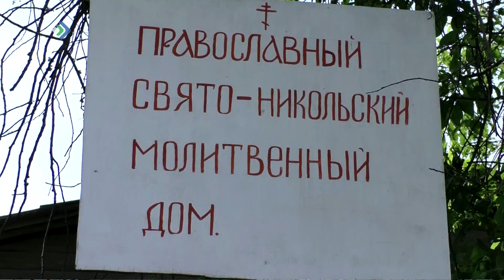В Деревянске полным ходом идет строительство церкви в честь Николая Чудотворца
2 года назад местный молельный дом сгорел, и с тех пор все богослужения проводились в одной из старых изб. Есть ещё в населённом пункте кирпичный двухэтажный храм 19 века. Но восстановить его оказалось слишком затратно.